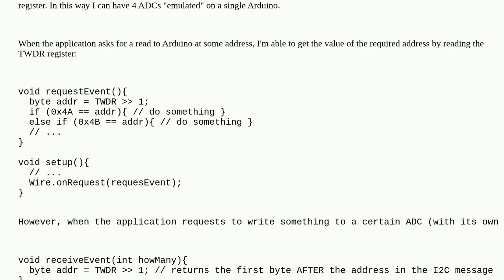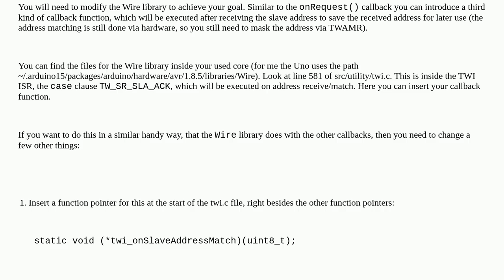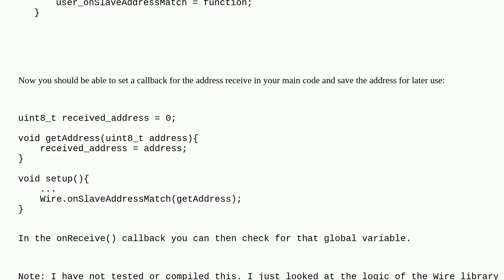Arduino: Get address of a I2C transaction when multiple addresses are registered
Get address of a I2C transaction when multiple addresses are registered

A special thanks goes out to the community

  arduino-uno i2c